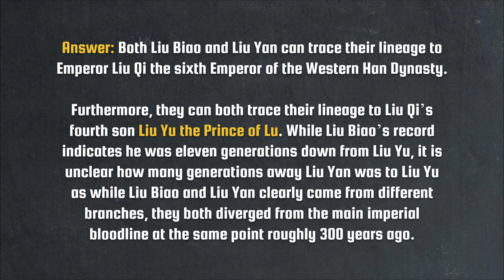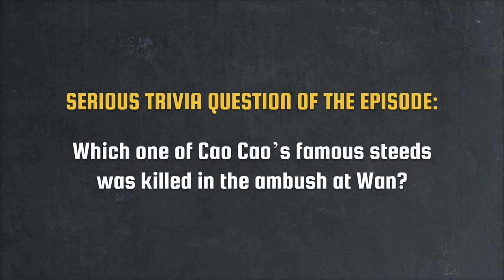Internal Focus | Liu Biao the Governor of Jing Let's Talk Lore E04